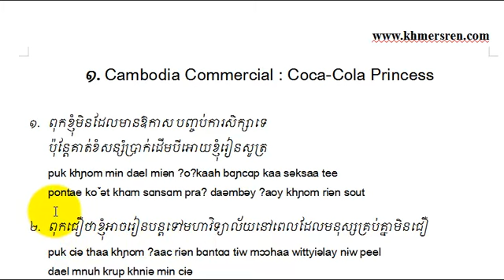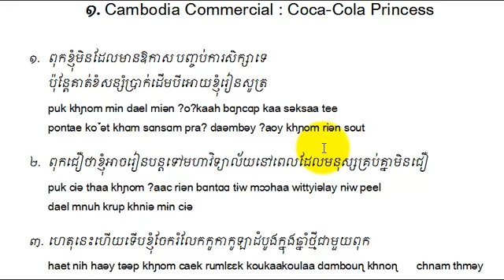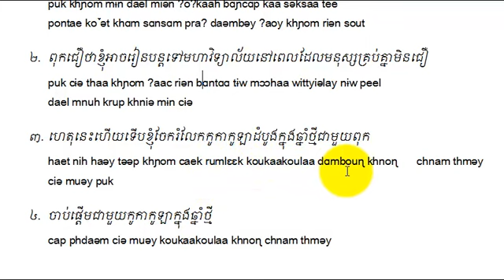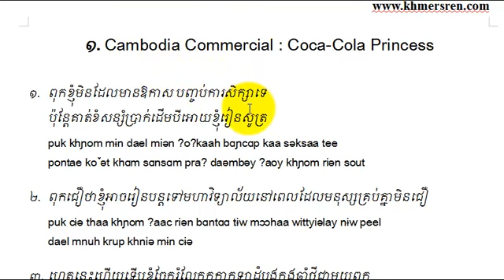KH103T 01 เรียนภาษาเขมรจากโฆษณา